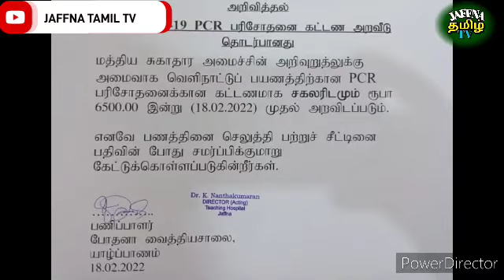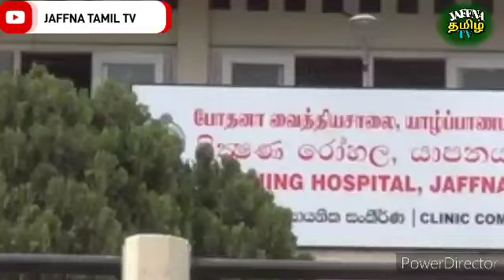வெளிநாடு செல்பவர்களின் PCR சோதனைக்கு கட்டணம் | Tamil | JAFFNA TAMIL TV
வெளிநாடு செல்பவர்களின் பிசிஆர் சோதனைக்கு கட்டணம்: யாழ் போதனா வைத்தியசாலை!